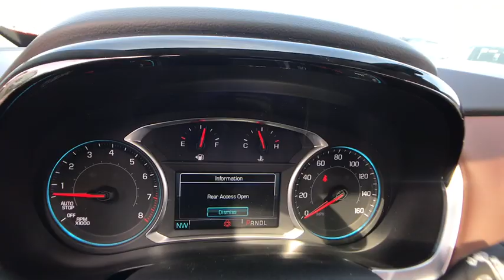2019 Chevrolet Traverse Lake Orion, Rochester, Oxford, Auburn Hills, Clarkston, MI 798419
Black Metallic N 2019 Chevrolet Traverse available in Lake Orion, Michigan at Wally Edgar Chevrolet. Servicing the Rochester, Oxford, Auburn Hills, Clarkston, MI area.

Traverse High Country Leather, 1st & 2nd Row All-Weather Floor Liner (LPO), 3rd Row All-Weather Floor Liner (LPO), Floor Liner Package (LPO), Integrated Cargo Liner (LPO), Preferred Equipment Group 2LZ.brbrAWD 3.6L V6 SIDI VVT 9-Speed Automatic 17/25 City/Highway MPGbrbrbr***GM vehicles will reflect Employee Pricing less current factory incentives. Special offers and incentives may apply based on eligibility. Pictures may not reflect actual vehicle. Posted miles may vary. Some options listed may be inaccurate due to VIN decoders. Some vehicles may have added accessories. See Dealer for details.*** Price includes: $500 - General Motors Consumer Cash Program. Exp. 05/31/2019, $1,000 - Chevrolet Bonus Cash Program. Exp. 05/31/2019, $2,000 - GM Lease Loyalty Towards Purchase Private Offer. Exp. 05/31/2019, $750 - Chevrolet Select Market Bonus Cash. Exp. 07/01/2019